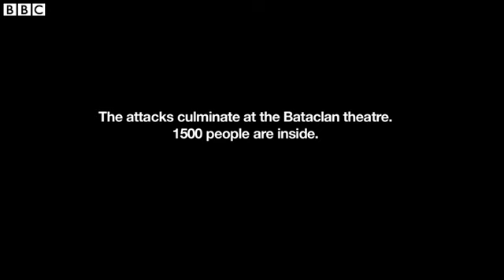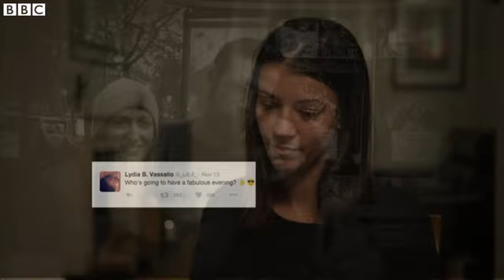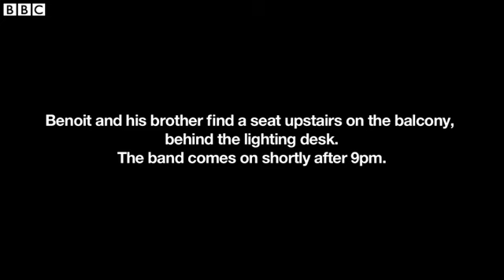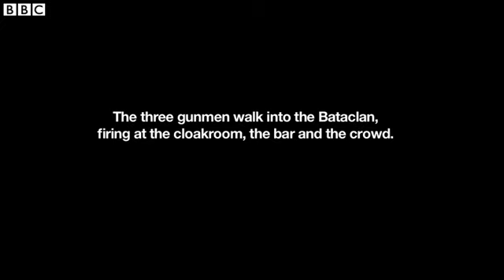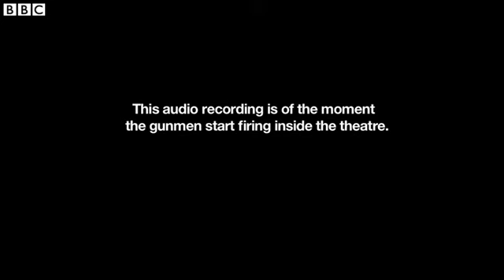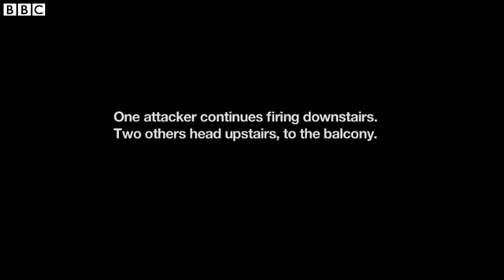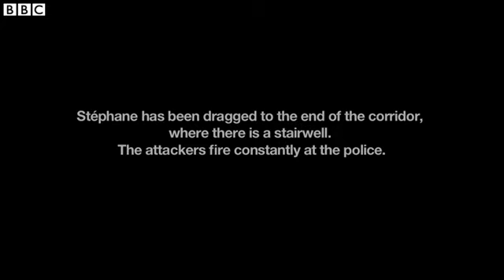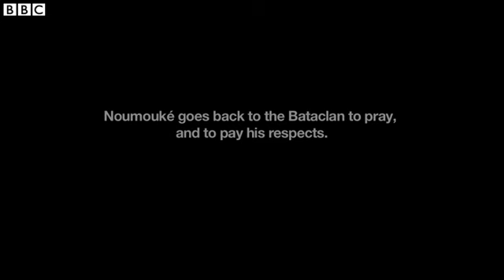Inside the Bataclan, Stories from a night of terror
Countless questions continue to be asked about November's terror attacks in Paris. What was it like to be one of the 1,500 people inside the Bataclan concert hall as three gunmen unleashed the carnage that would ultimately leave 90 fellow concertgoers dead?
How did it feel to lie terrified and injured among the bodies of the fallen just inches from a gunman's boots?

And how does one even begin to recover from such a bloody experience? Six survivors from the night told their stories to BBC Newsnight's Warwick Harrington.